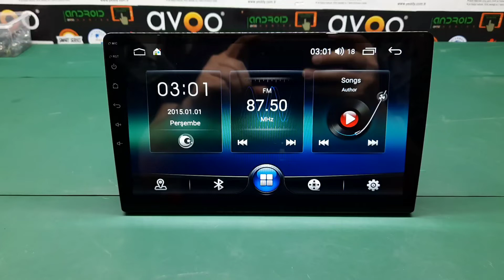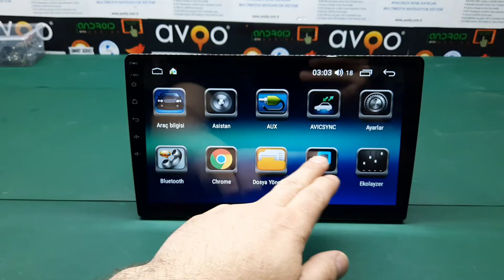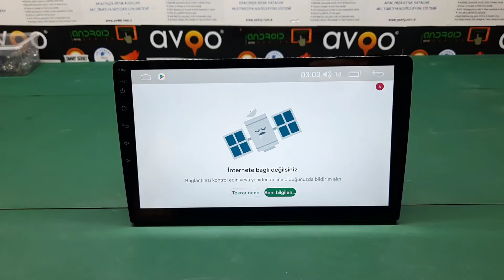Multimedia Google play hatası | Google play connect problem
google play girişinde hata alınan cihazlar için çözüm videosudur